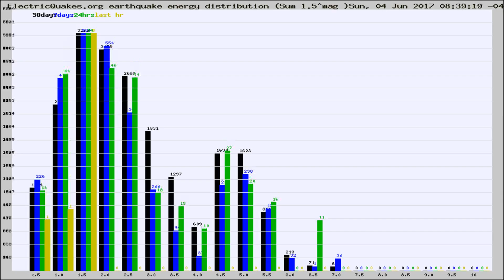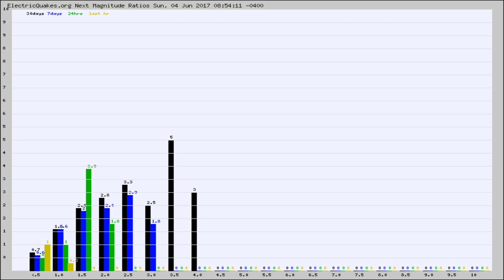Todays_Hourly_World_Earthquake_Statistics_from_ElectricQuakes.org_06-04-17+09:02:01